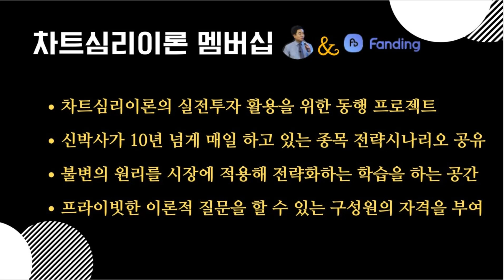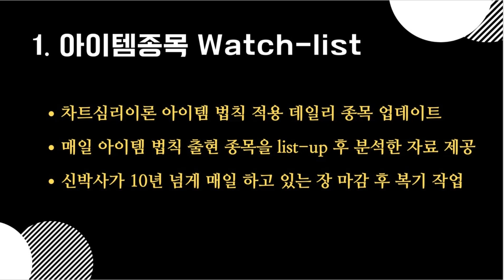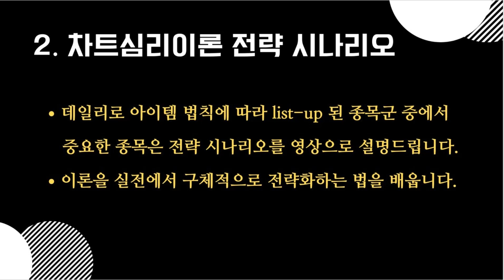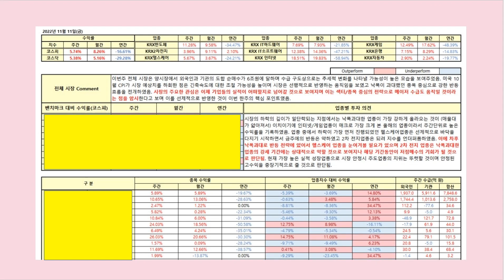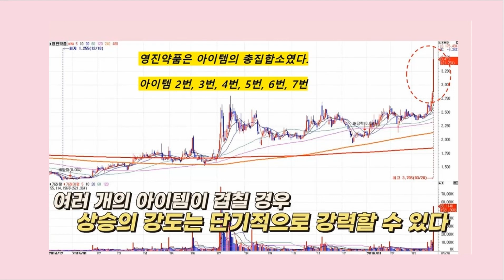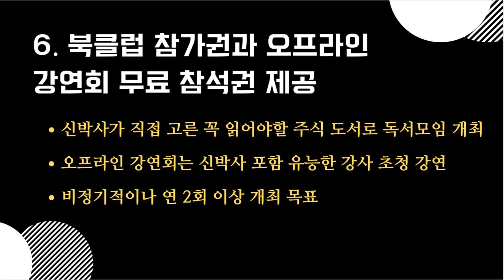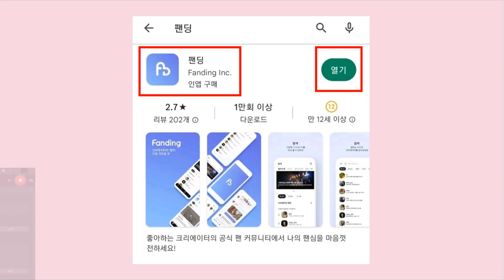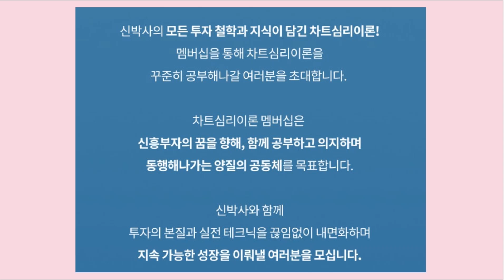[팬딩 X 신박사] 11월 16일 론칭 -- 차트심리이론 멤버십 소개 / 전업 투자자 특화 / 차트심리이론 실전 마스터 과정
★멤버십 소개 & 가입 링크

★차트심리이론 멤버십 & 강의 문의
(24시간 이내 답변)

차트심리이론의 실전투자 활용을 위한 동행 프로젝트
신박사가 10년 넘게 매일 하고 있는 종목 전략시나리오 공유
불변의 원리를 시장에 적용해 전략화하는 학습을 하는 공간
프라이빗한 이론적 질문을 할 수 있는 구성원의 자격을 부여

1. 아이템종목 Watch-list

2. 차트심리이론 전략 시나리오

3. 주도주 조기탐지 시스템

4.차트심리이론 아이템법칙의 Case Study 월간 업데이트

5. 팬딩 멤버십 회원 상담 진행

6. 북클럽 참가권과 오프라인 강연회 무료 참석권 제공